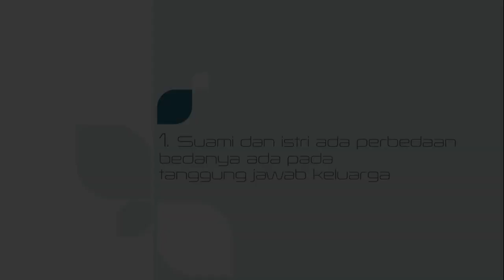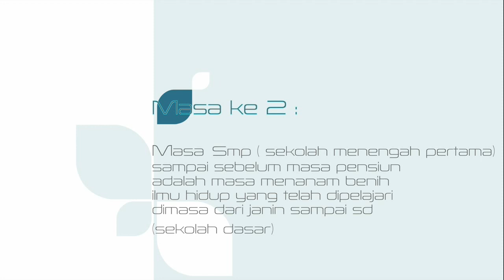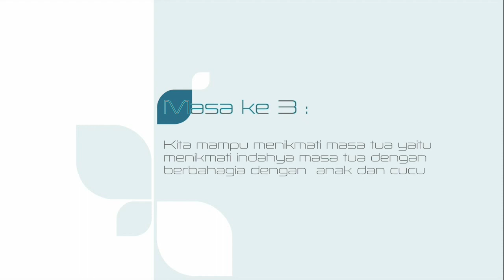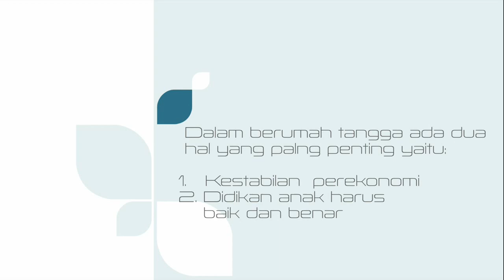2. Lima Rel Kehidupan Manusia ( HUBUNGAN Antara SUAMI dan ISTRI )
BAGAIMANA SEBENARNYA HUBUNGAN ANTARA SUAMI DAN ISTERI